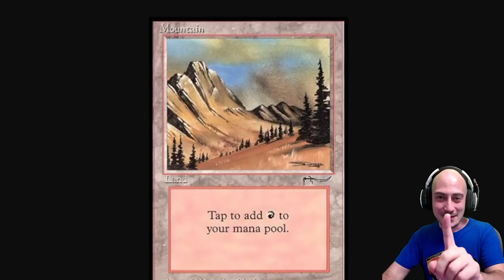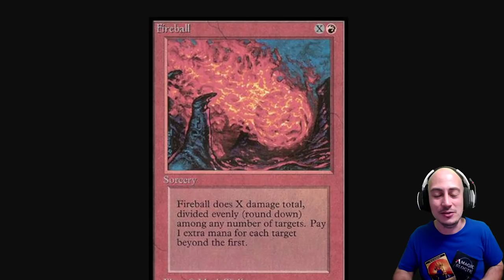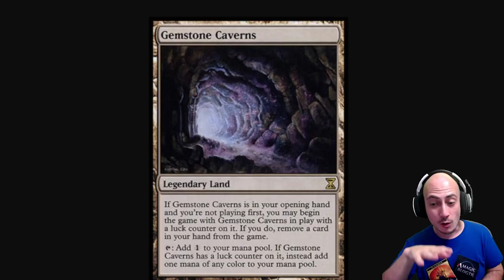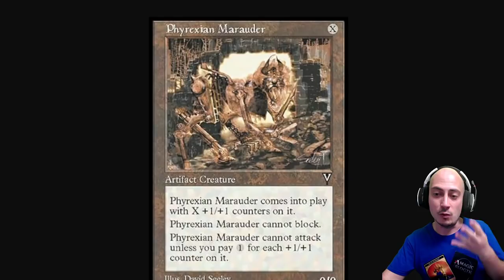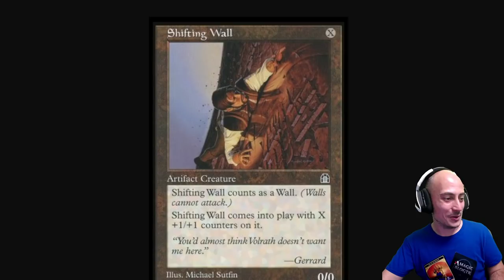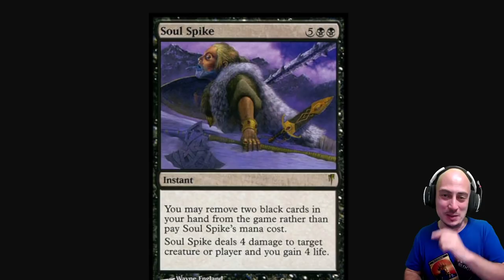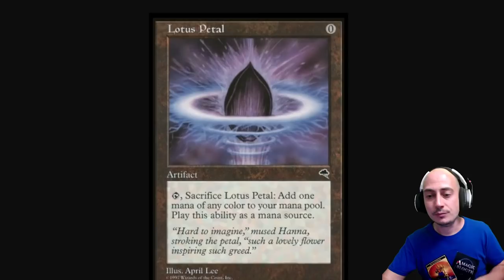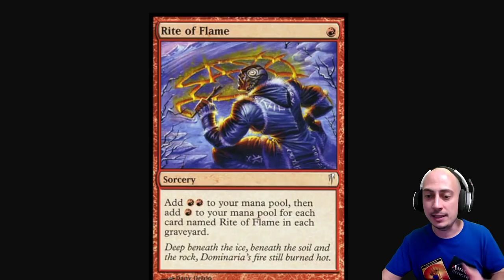¡¡COMBOS de turno CERO!! Ganar antes de comenzar la partida